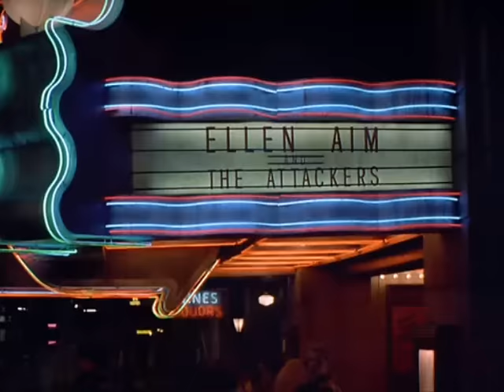STREETS OF FIRE - Nowhere fast.wmv